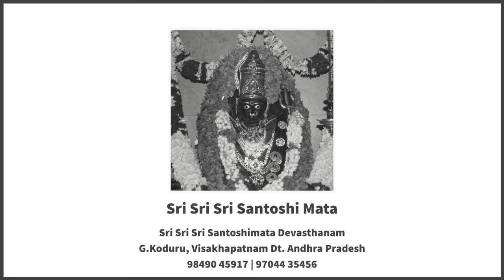Lord Ganapati Devotional Song| Lyrical Video| Kavyakantha Sri Ganapati Muni| Vinayaka Chaviti Songs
ganapatibappamorya devotionalsongs vinayakachavithi ganapatimuni ganeshchaturthi Ganapati Tattvam, in this s song is composed with the inspiration of Kavyakantha Sri Vasishta Ganapati Muni, who is himself Lord Ganapati's Vivarta Avatara, and who revealed the true meaning and significance of Lord Ganesha in his famous Sanskrit work 'Herambopasthanam".

This is an animated lyrical video of Lord Ganapati, dedicated in loving memory of my father Late. Sri. RVNG Sarma.

Written by phanimadhavrss

Sung by: Sri.Pranav Seshasai, Hyderabad

Programmed by: Sri.Chandralekha, Hyderabad
Rhythm Box  & Live Percussions by: Sri. Kalyan (Chennai)
Flute by: Dr. Ramachandramurthy, Hyderabad

Video Edited by: Phani Madhav & Pranava Datta

Digitally Recorded at: Chandralekha Studios, Hyderabad
Digitally Mastered at: Sneha Digital Audio Labs by Prakash